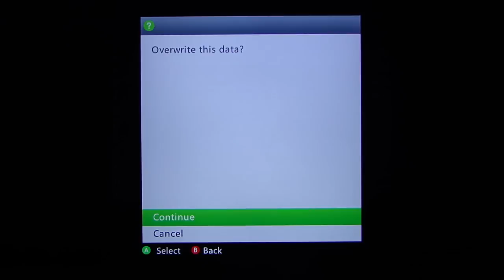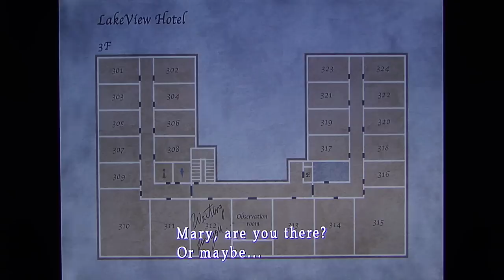Silent Hill 2 HD playthrough pt43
This is my playthrough of the HD remake of Silent Hill 2, with live commentary. NOTE: I have never played Silent Hill 2 before.